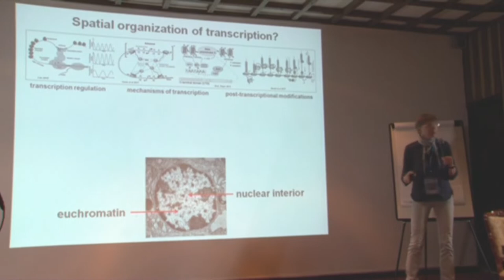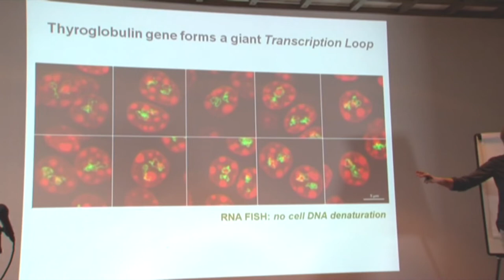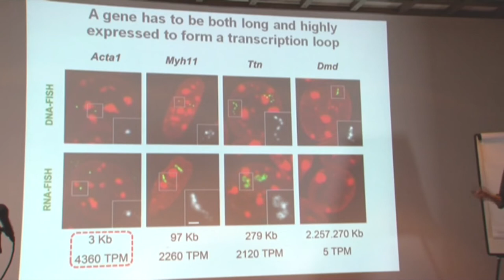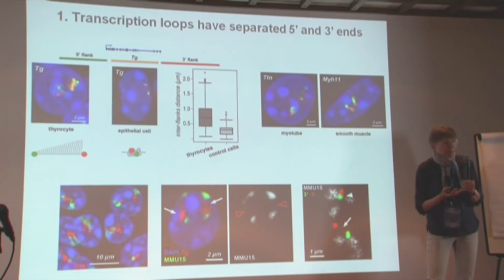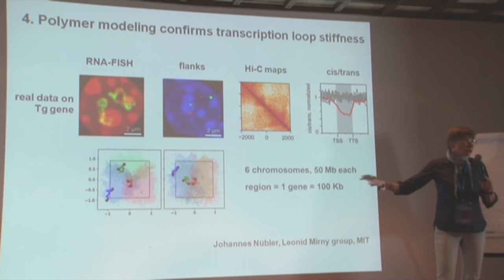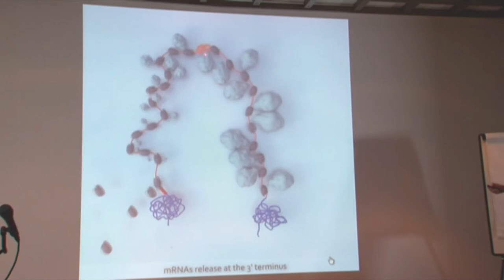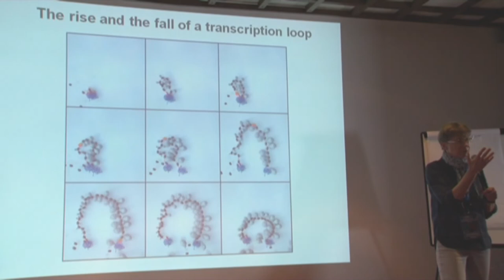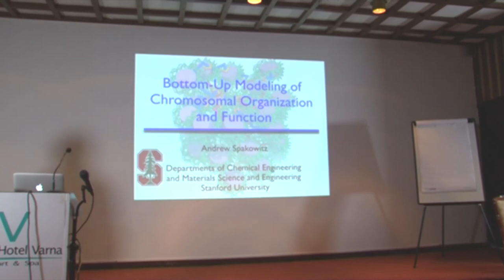Talk Irina Solovei, Ludwig Maximilians Universität